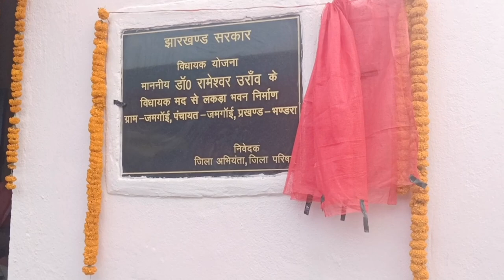Rameshwar Oraon Ko Parchhate Hue16 May 2023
Jamgain Me Rameshwar Oraon Ko Parchhane Ja Rahe Hain 💯♥️♥️♥️♥️♥️

Jamgain Me Lakda Ghar Ka Udaghatn Kiya

Esi Tarah Hame Sopport Kare 💯💯💯♥️♥️♥️

Thank You So Much All'frend
 Adiwasi Dance #63 Channel Ke
Tarap Se Bahut Bahut Dhanyawad 💯💯💯💯💯💯♥️💯♥️💯💯♥️